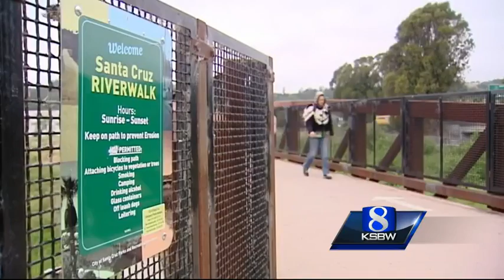16 arrested in Santa Cruz County gang sweep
The Santa Cruz County Anti-Crime Team Gang Task Force conducted a gang sweep and arrested 16 people.